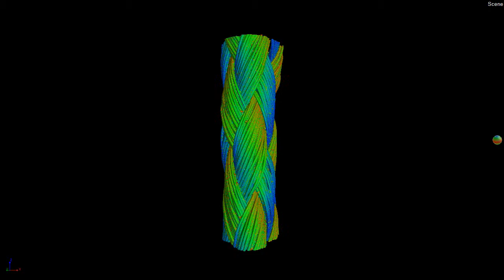Fiber Analysis - CT Scanning - Part Inspection Serviecs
Fiber analysis inspection services for directional mapping of composite parts using CT scanning equipment.